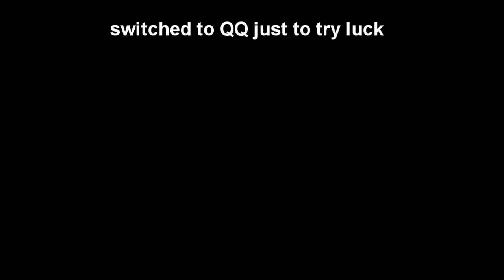Doing Advancement Using White Hawk (Black Hawk Pet Skin) 【QQ Speed Mobile】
so I got the Black Hawk skin at last, time to use it in rank, but.

Songs: Classique, Fluffing A Duck, At The Game, Cosmic Love, Drum Bass, Scheming Weasel